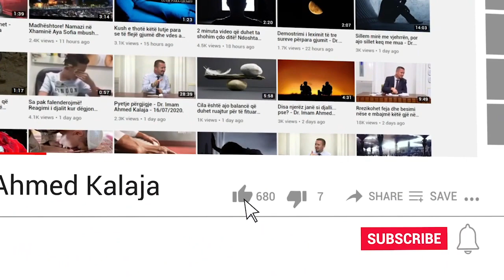Mësojeni këtë lutje!